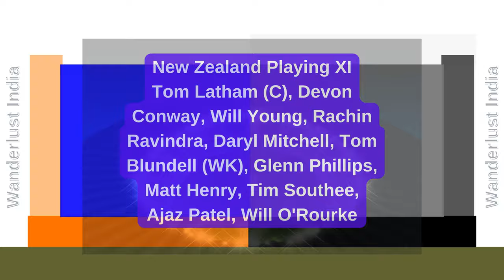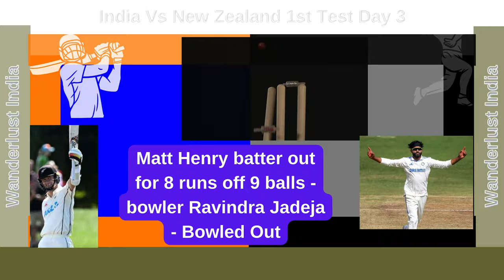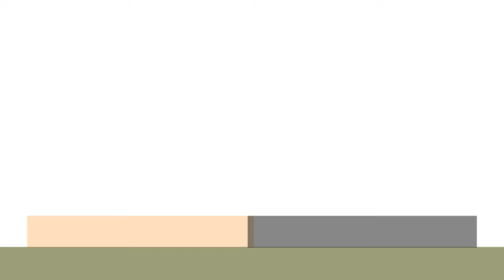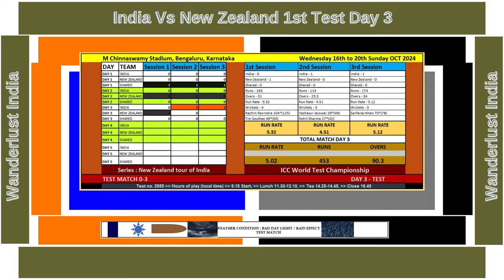India Vs New Zealand 1st Test Day 3 _Wanderlust India